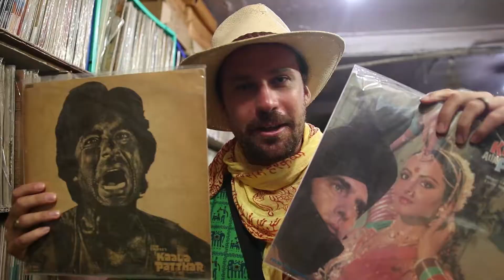THE COOLEST RECORD STORE IN THE WORLD?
This might be the coolest record shop in the world! Located in New Delhi, India, New Gramophone House is a collectors dream -- wall to wall of rare vinyl from India and Pakistan, and a collection of vintage gramophones and record players. We fought the rain, dying camera batteries, and the legendary Delhi traffic to get a peek inside.